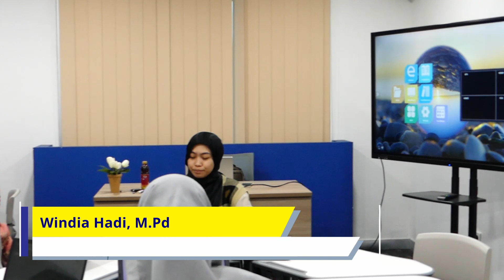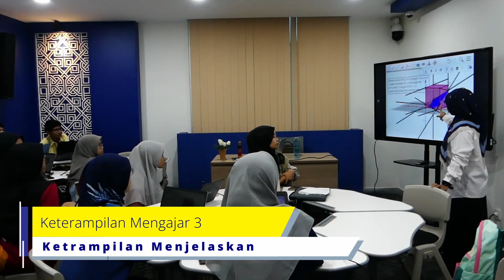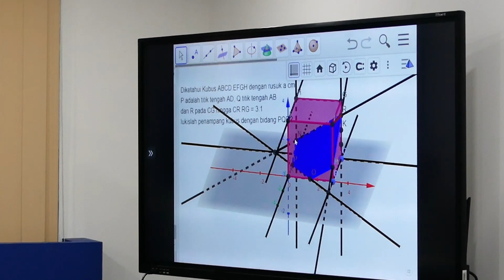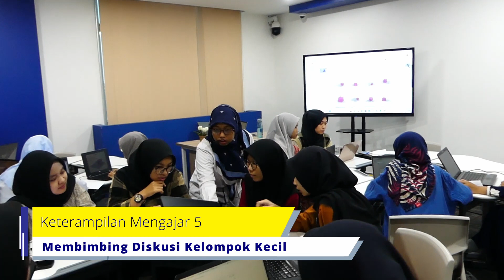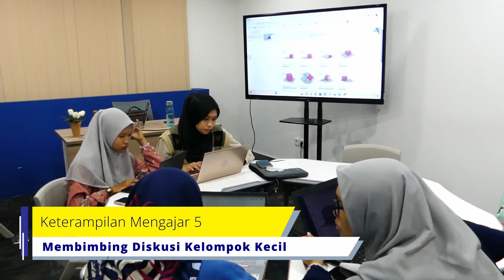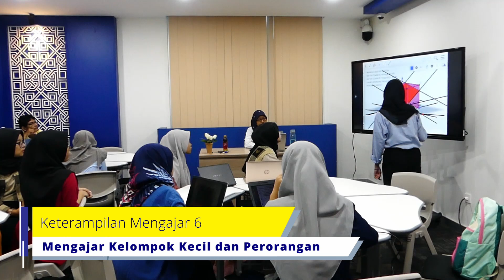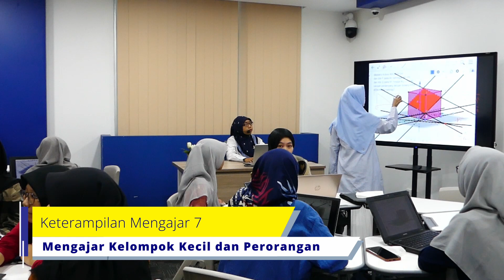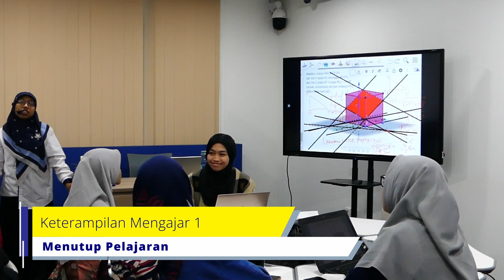Video Pembelajaran Windia Hadi, M.Pd Geometri Euclid